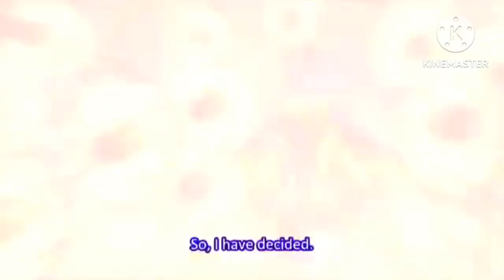Arpeggio of blue steel AMV ToT Musica English version 🌺🇯🇵🌺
Arpeggio of blue steel AMV

music used
ToT Musica

app used
Kinemaster